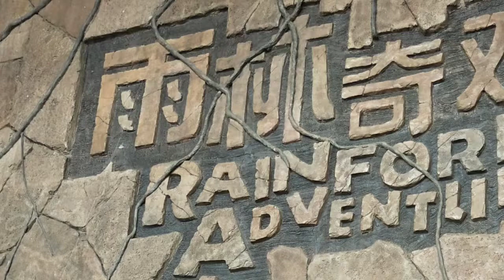RAINFOREST ADVENTURE IN BEIJING AQUARIUM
This Rainforest Wonders   is built in a simulated environment of the Amazon River basin’s tropical rain forest. Main animals on exhibition here cover redtail catfishes, arapaima, Balantiocheilos melanopterus, gars, archerfish, angelfish, Piranha, Piranhas, etc..

BEIJING AQUARIUM is situated within the Beijing Zoo complex, adjacent to the Beijing Exhibition Center, Beijing Planetarium and Beijing capital gymnasium. Although it is located in Beijing Zoo, the entrance ticket is sold separately from the zoo. It covers a total area of 120,000 square meters, of which building area is 4.2 square meters. It is the largest aquarium in Asia, as well as one of the largest one with the most advanced facilities in the world.

This world-class aquarium presents a huge array of strange and wonderful sea creatures. You will be able to see tens of thousands of marine animals in a variety of shapes, colors and sizes. It is a perfect place to watch marine animals, is also a good place to bring children to learn knowledge of the ocean. Except for marine animals, there are also a few performances played by dolphins, sea lions and other marine animals, which would be attractive to the kids.

The aquarium is mainly decorated in blue and orange, which represent the mysterious & vast ocean and the endless vitality of marine life. Its interior design is also distinctive and original.